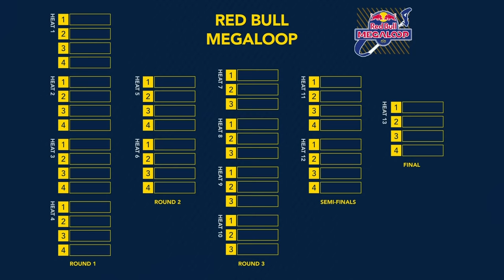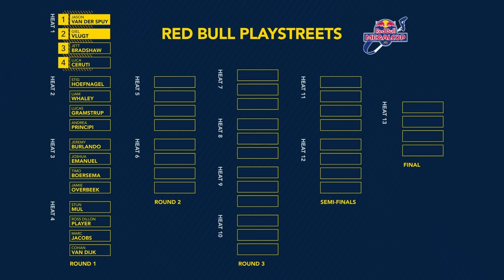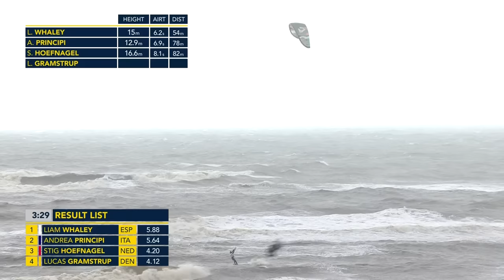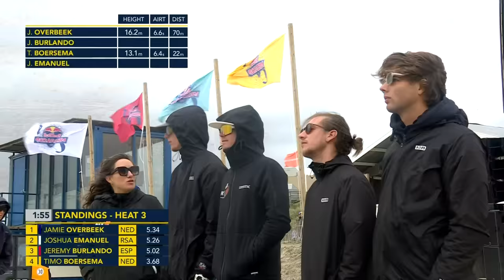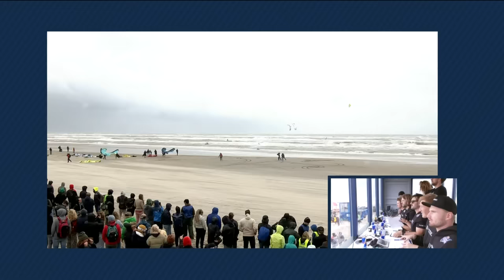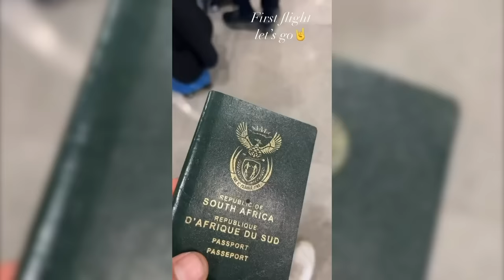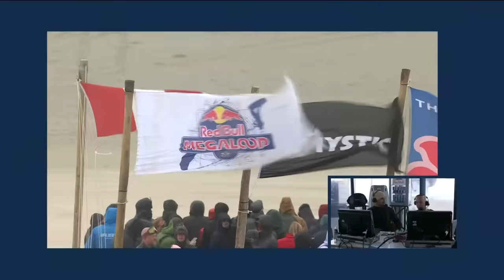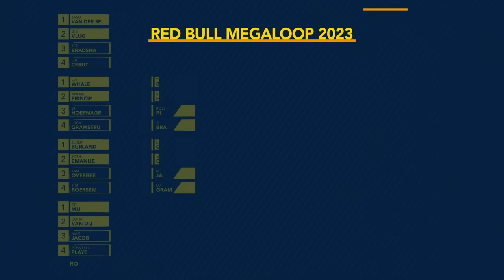🔴 Red Bull Megaloop Challenge 2023 Netherlands, Zandvoort - FULL VIDEO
When the perfect storm rages over the Netherlands, with a wind of more than 35 knots, 16 of the world's best kiteboarders are challenged to show their sickest megaloops in Zandvoort.